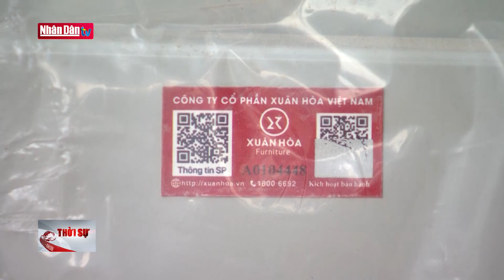Tin kinh tế cuối ngày 29-11-2021: Chỉ số giá tiêu dùng tháng 11 tăng 0,32%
Tin kinh tế cuối ngày 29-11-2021: Chỉ số giá tiêu dùng tháng 11 tăng 0,32% | Truyền Hình Nhân Dân
1. Dự Báo Thời Tiết Hôm Nay